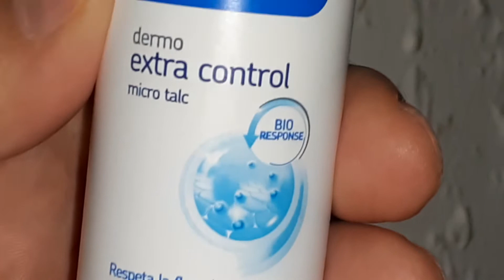Iluminando el desodorante "Sanex"